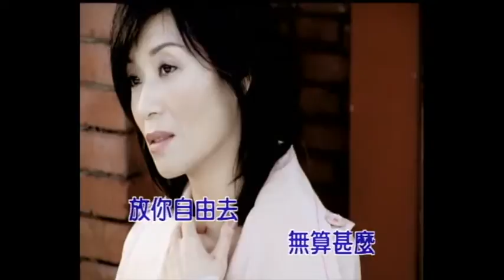蔡秋鳳 無愛就離開 卡拉ok版 官方完整版Offical kala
蔡秋鳳  無愛就離開

＊是你狠心要來離開　不是阮無情　對你無重視
　既然要離開就離開　不免擱對阮來演戲　阮已經看開　就隨在你

哪無愛就離開　別擱再拖落去
　當作愛著你　是錯誤的開始
　傷心早晚攏會過去　目屎有一日會停止
　放你自由去　無算甚麼

Repeat ＊,＃,＃